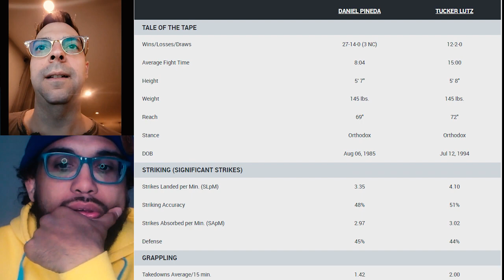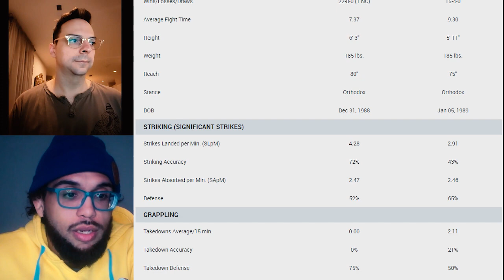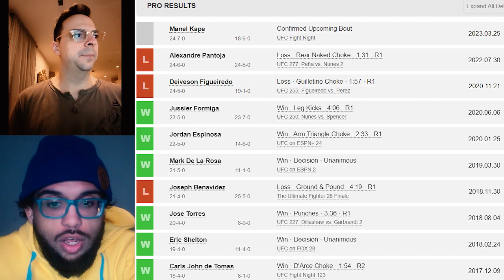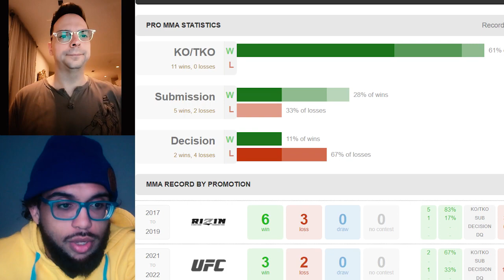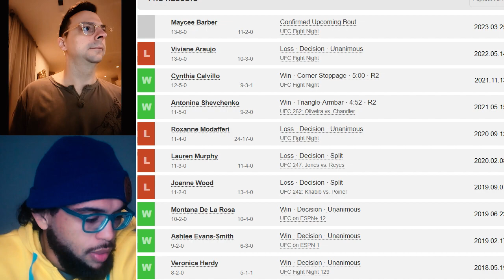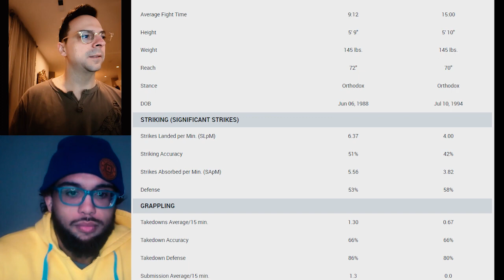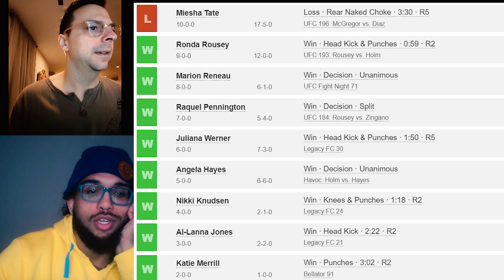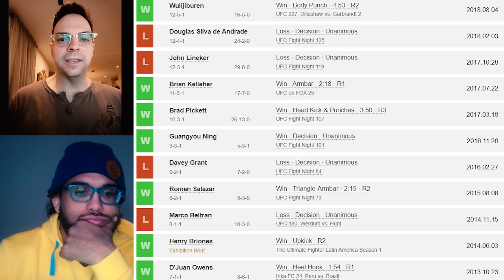UFC Fight Night Vera vs Sandhagen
Picks for Chito vs Sandhagen, and a hidden gem you won't believe you missed.